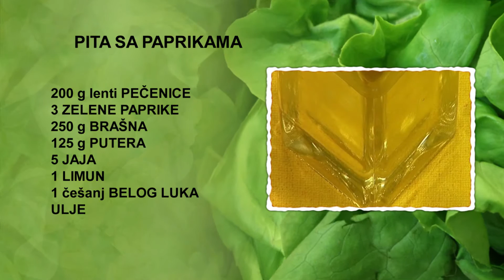Pita sa paprikama | Hrana i Vino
Pita sa paprikama

4 osobe
40 minuta

• 200 g lenti pečenice
• 200 g  zelenih paprika
• 250 g brašna
• 125 g putera
• 5 jaja
• 1 limun
• 1 češanj belog luka
• ulje
• so

Puter isečen na parčad dodamo u sud sa brašnom i posolimo. Jedno jaje polupamo, dodamo tri kašike vode, izmutimo ga viljuškom i dodamo u sud sa brašnom. Rukom zamesimo testo i ostavimo ga da odstoji 30 minuta u frižideru.
Paprike isečemo na duguljastu parčad, a češanj belog luka sitno isečemo i ispržimo na zagrejanom ulju u tiganju na šporetu, posolimo. Tiganj sa isprženim paprikama sklonimo sa šporeta. Lente pečenice isečemo na duguljastu parčad i dodamo ih u tiganj, promešamo fil.
Na pobrašnjenoj radnoj površini od ohlađenog testa oklagijom razvučemo koru. Stavimo je u okruglu, puterom namašćenu i pobrašnjenu keramičku tepsiju, prekrivajući i stranični deo tepsije. Na koru nanosimo fil. Preostala 4 jajeta polupamo, posolimo i izmutimo viljuškom. Polovinu limuna iscedimo kroz cediljku, dodamo sok u izmućena jaja i nanosimo na fil u tepsiji. Tepsiju stavimo u rernu, pečemo 20 minuta na 200 stepeni i izvadimo je iz rerne.
Ohlađenu pitu izvadimo iz tepsije, stavimo je na dasku za serviranje i dekorišemo kriškama paradajza.

Uz ovo jelo predlažemo da popijete kvalitetno suvo belo vino napravljeno od sorte Rizling, kristalne svetložute boje lakog ukusa limuna sa nijansom meda. Služi se rashlađeno na temperaturi od 10 do 12 stepeni.

Prijatno!